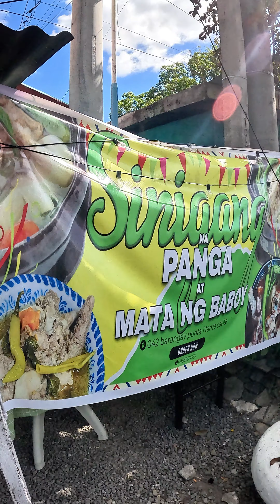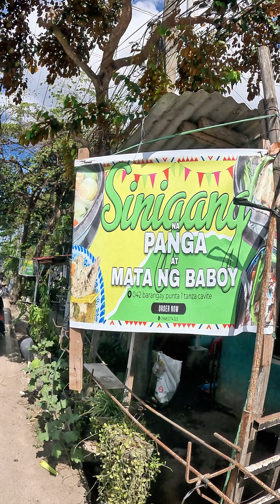90 PESOS PANGA AT MATA NG BABOY MUKBANG | MUKBANG PHILIPPINES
90 PESOS PANGA AT MATA NG BABOY MUKBANG | MUKBANG PHILIPPINES